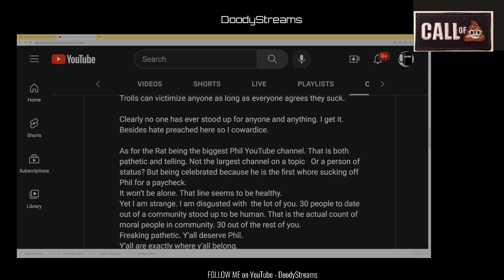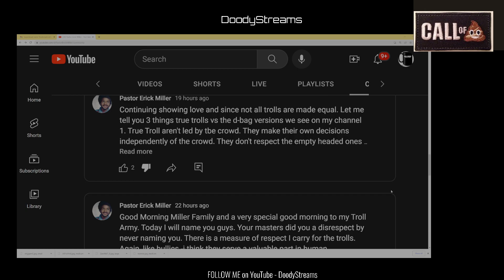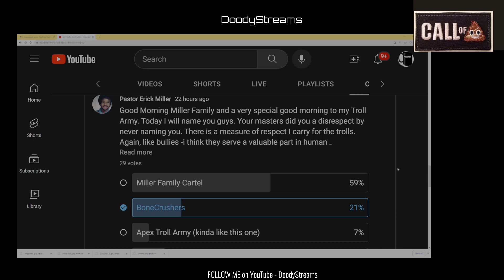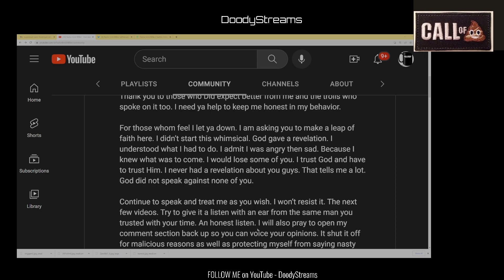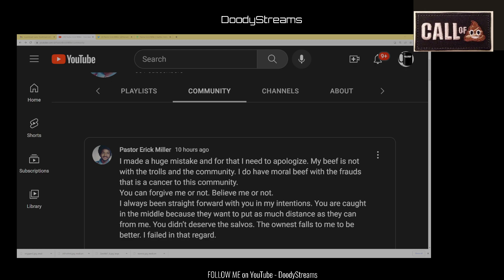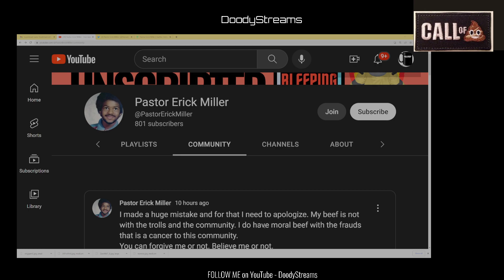The DSP Spin Off Finale - Pastor Eric Apologizes To The Community (I think)